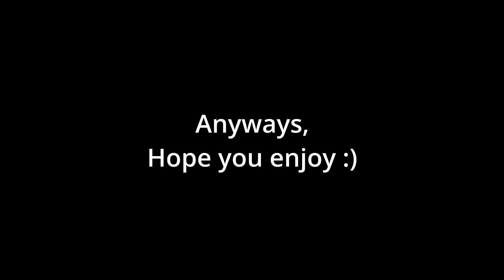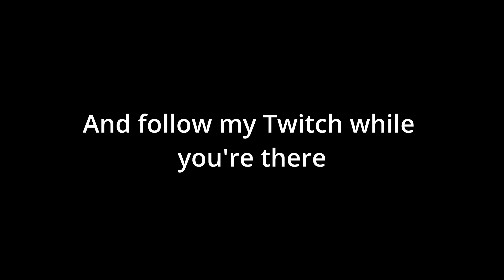Drunk Reacting to "US Presidents rank the HALO FRANCHISE" By @AIPresidentchats [Killy Reacts]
Another one. Thank you to @AIPresidentchats for the banger content. go support the original video and channel. Hope you all have a good one.